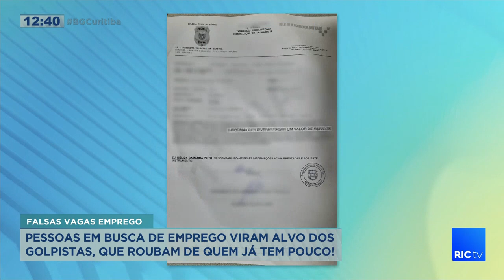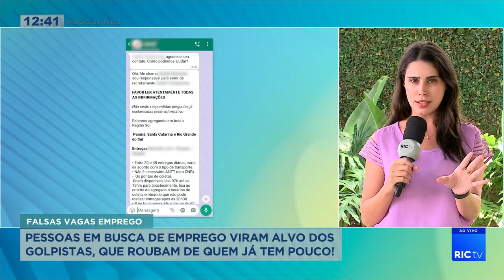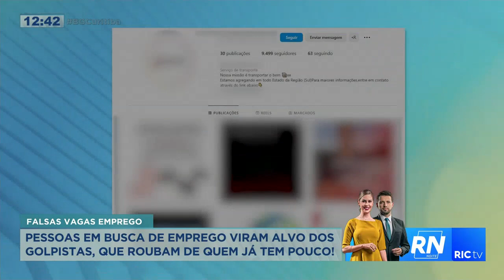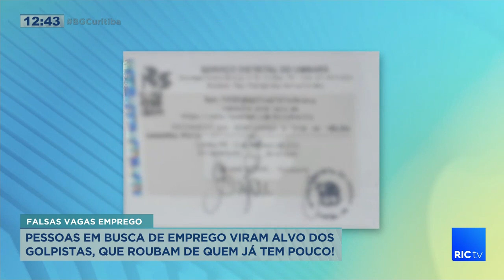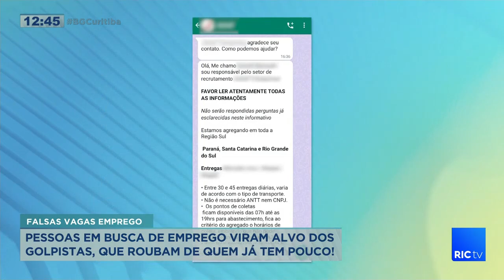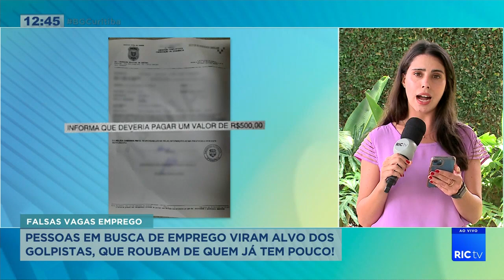Pessoas em busca de emprego viram alvo dos golpistas, que roubam de quem já tem pouco